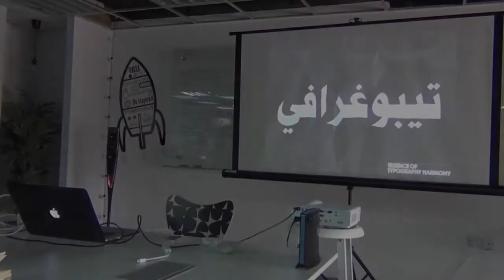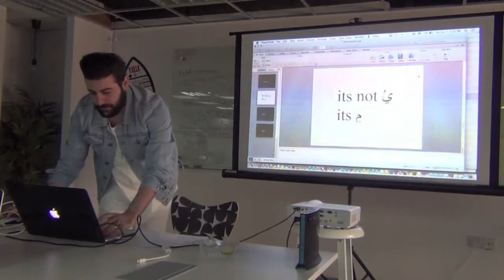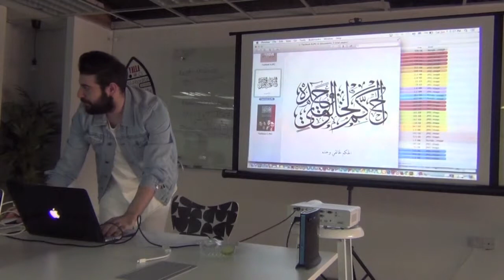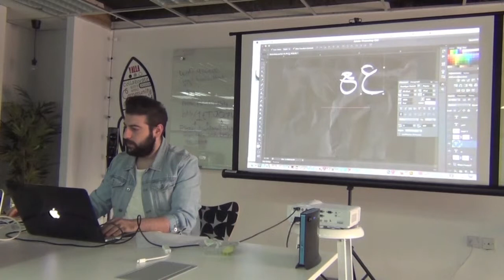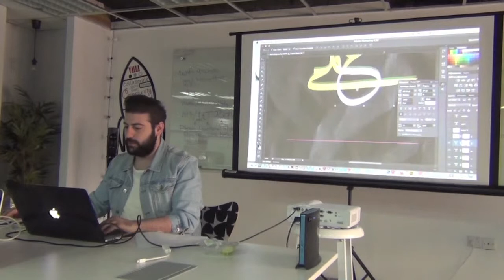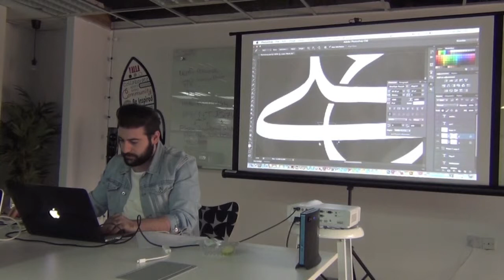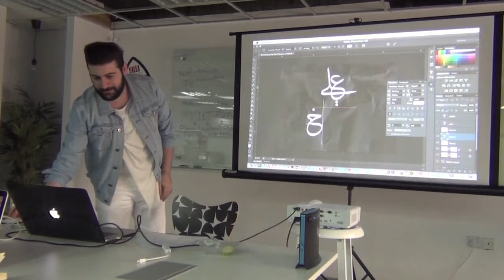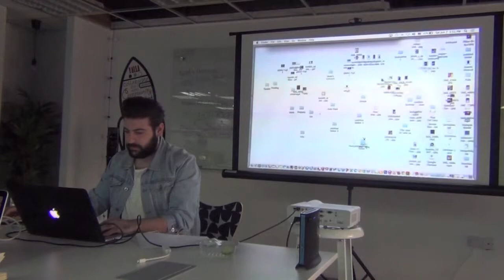Essence of Typography Harmony By Ali Cha'aban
learn how to harmonize between Arabic and English typeface and create beautiful logos.